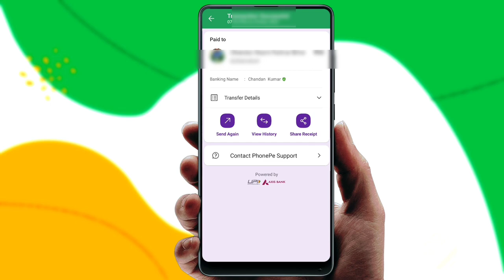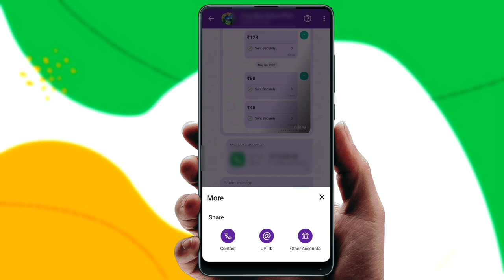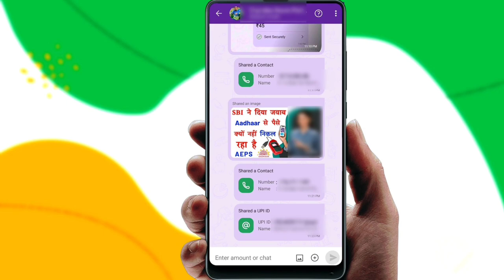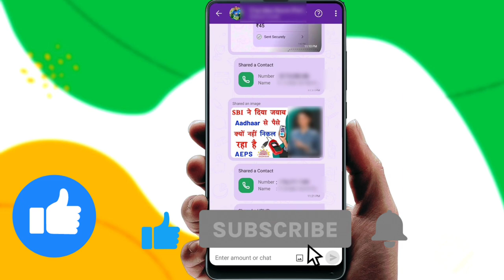PhonePe New Update 2022 | PhonePe Aadhaar UPI | PhonePe whatsapp New Future Launch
PhonePe Aadhaar UPI Pin Set | PhonePe Aadhaar UPI Big Update

how to electricity pay in Yono SBI

107 of the Copyright Act 1976, allowance is made for "fair use" for purposes such as criticism, comment, news reporting, teaching, scholarship, and research.Fair use is a use permitted by copyright statutes that might otherwise be infringing. All credit for copyright material used in video goes to a respected owner.